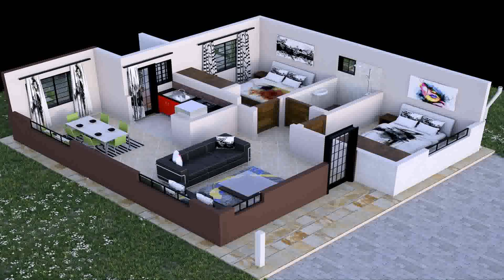Small House Plans In Kenya (see description) (see description)